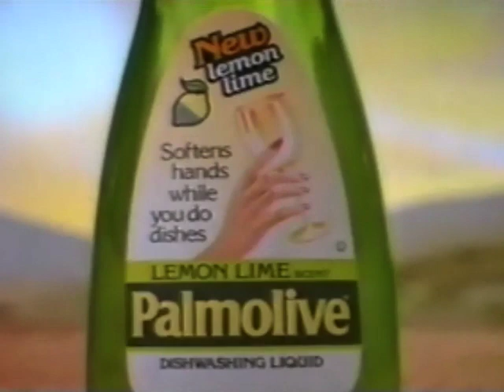Spooky Palmolive Commercial (1986)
Visit dinosaurdracula.com if you're into this kind of retro stuff! Almost all of the videos on this channel were made from my giant collection of old VHS tapes. Wherever possible, I've also corrected the color and sound. Please do not redistribute my videos on other platforms without permission. Most uploads are used to complement articles on my site, Dinosaur Dracula. Enjoy!